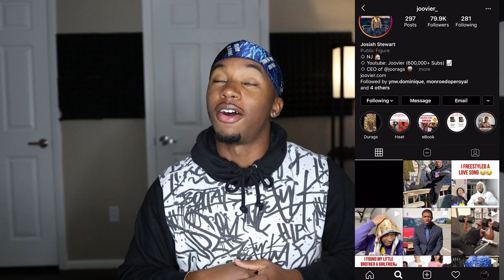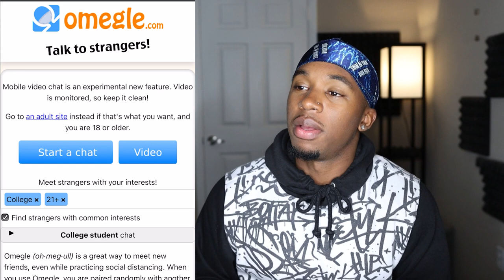Is Your Name JOHN Cause I Never CENA Girl Like You | Funny Pickup Lines on Omegle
We are back with another funny pick up lines video! In this video I go on Omegle and use the pick up line "Is Your Name JOHN Cause I Never CENA Girl Like You Before"